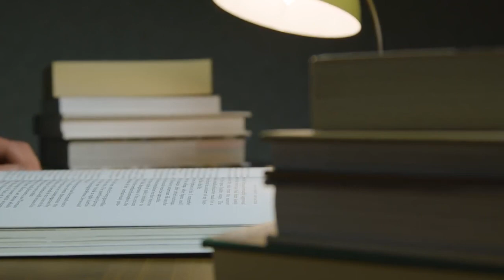Study Music for Increased Concentration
A bit of study help never hurt. Two hours of relaxing but fortifying background music to uplift the mind into study perfection.

Peace and Enjoy -